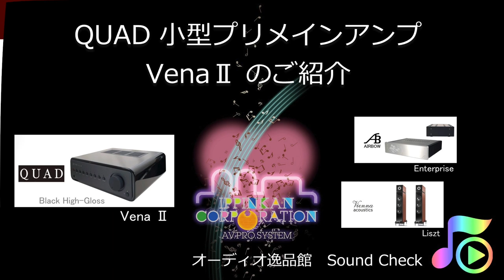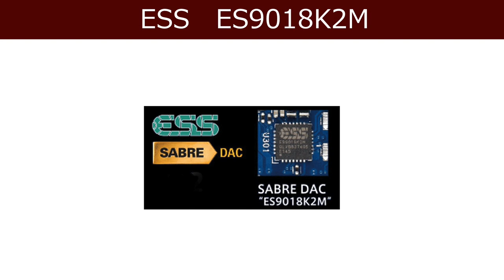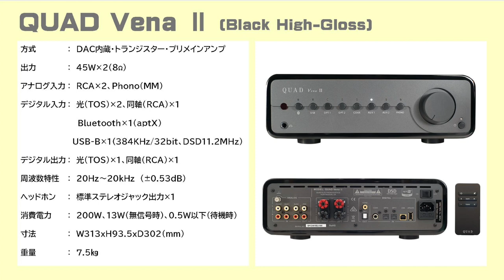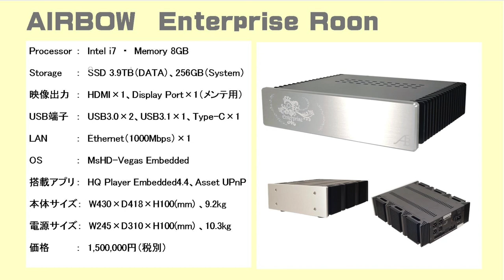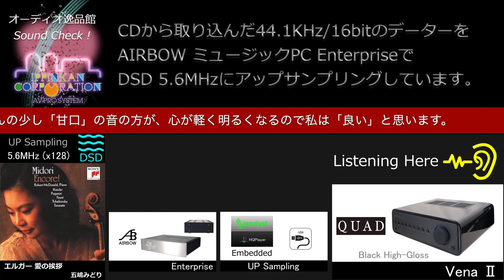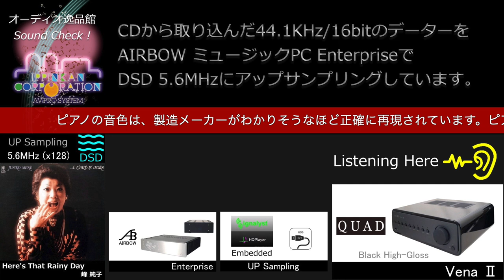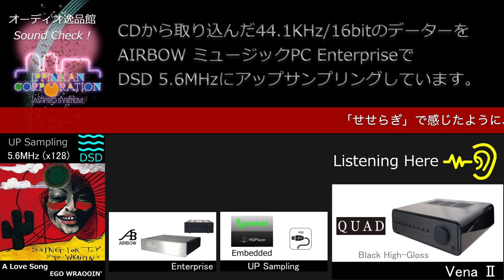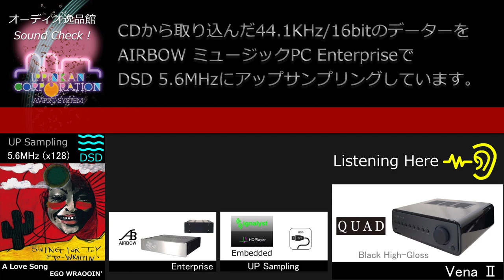2020年3月 DAC内蔵小型プリメインアンプ QUAD Vena2音質チェック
2020年2月発売の、QUAD Vena2はUSB/COX/TOS/Bluetoothのデジタル入力を備える、DAC内蔵の小型プリメインアンプです。今回は、この製品の音質をUSB入力でチェックしました。
音源は、AIRBOWミュージックPC「 Enterprise」に取り込んだPCM 44.2KHz/16bit信号を、搭載する「Signalist HQ Player Embedded」を使って、「DSD 5.6MHz(x128)」までリアルタイムアップサンプリングして使いました。

～関連動画～

2020年3月 DAC内蔵小型プリメインアンプ QUAD Vena2音質チェック

～関連サイト～

～逸品館 直販サイト～